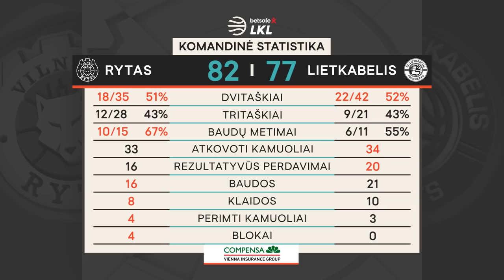„Betsafe–LKL“ rungtynių apžvalga: „Rytas“ - „Lietkabelis“ [2019-12-28]